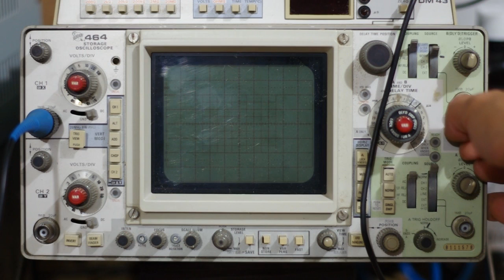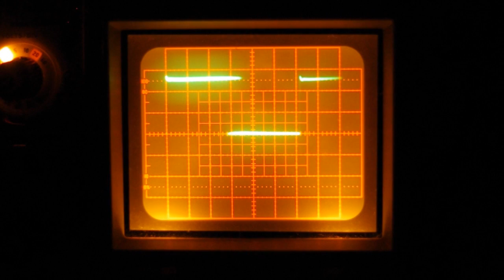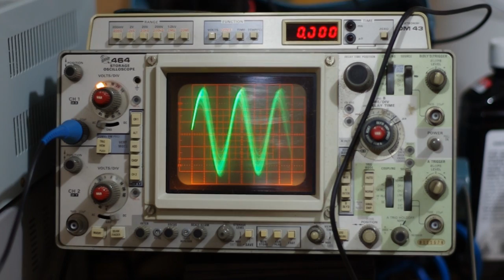Class D amplifier from Attiny AVR and Motor H-Bridge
This is a Class D amplifier I build using an ATtiny461A and a cheap eBay motor driver + a few discreet parts. for details.

The 461 uses the 10 bit ADC input to set the pulse width of timer1, which counts to 1023 in fast PWM mode (OCR1A = ADC). The motor driver is full bridge, so the output, OC1A,on the 461 is complimentary with /OC1A.

The L293n has slow rise/fall times, so the pwm frequency is set at ~31khz to accomodate this. I'm already working on a Rev 2 that does not use the motor driver, but a high/low side gate driver and mosfets.

See below for music attribution.

for a copy of the license.